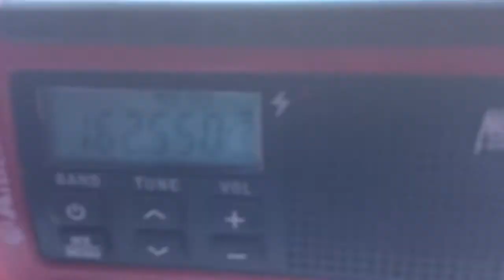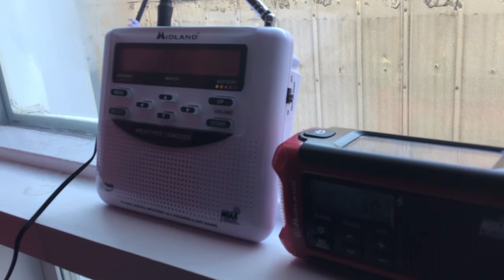MN & WI Statewide Tornado Drill (Evening) on WXK45 (EAS #258)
Another successful drill!

I also caught this evening drill on station KEC65, so I’ll upload that too.